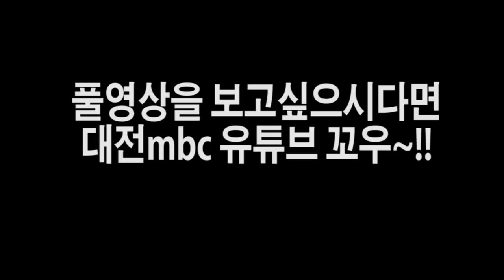대전MBC 정브르가 셀럽으로 나왔습니다!!! [정브르] with.김기열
독전 프로그램 담당PD님과 부장님께 허락 받은 후 올립니다!
풀영상을 원하신다면

풀버젼 보시고 싶으시다구요?
3화 → 곧 업로드 될 거에요^^

정브르가 책을 출판했어요! 우리 여러분 유익한 정보는 책을 통해서 노하우를 배우세요!